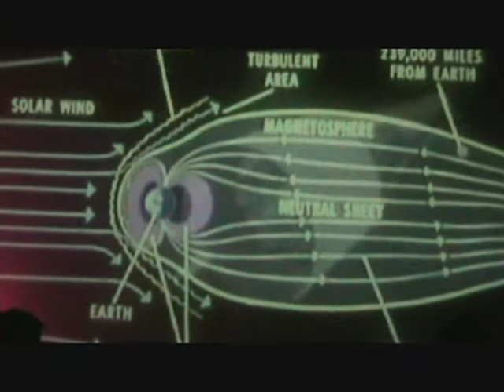"Space Rock Anthem" live @ GZ 8/27/2010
PyroPlasticFlow performs "Space Rock Anthem" at Ground Zero Nightclub Minneapolis Mn 8/27/2010.Footage shot by ; experimental music; experimental video; projection; looping; sampling; Kaoss pad, Vocal 300; laptop music; Roland SPDS; live electronics; noise;rockula;countrockula;count rockula; rockulaproductions;